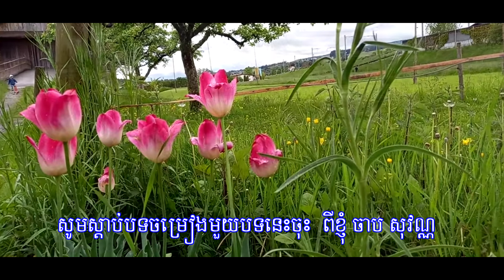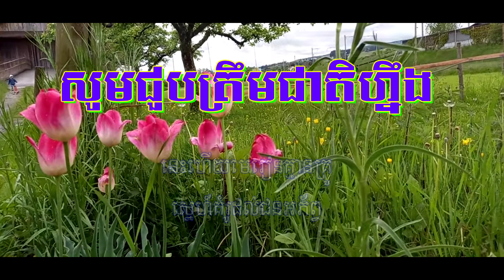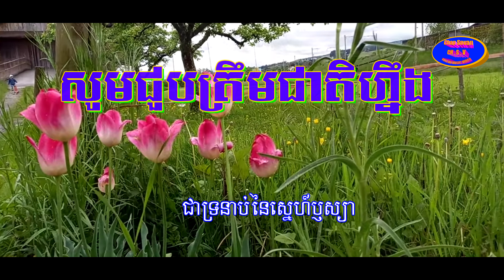សូមជួបត្រឹមជាតិហ្នឹង I would like to meet only that nationសំនៀងដើមស៊ីនស៊ីសាមុត Cover song Chap Sovan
🎬 បទ៖ សូមជូបត្រឹមជាតិហ្នឹង
- I would like to meet only that nation
- សំនៀងដើម អធិរាជសម្លេងមាស ស៊ីន ស៊ីសាមុត
- និពន្ធបទភ្លេង និងទំនុកច្រៀងមរតកដើម
- ច្រៀងសារឡើងវិញដោយ ចាប សុវណ្ណ
- ប្រគុំបទភ្លេងសារឡើងវិញលំនាំមរតកដើម
   ដោយ Sing Khmer
- អត្ថាធិប្បាយដោយ ចាប សុវណ្ណ
- កាត់តរូបភាព និងបច្ចេកទេសទូទៅដោយ  ចាប សុវណ្ណ

Hello, this is the channel "Chap Sovan full HD music video", this channel was created for the purpose of publishing the cover song of the original legacy song.👇